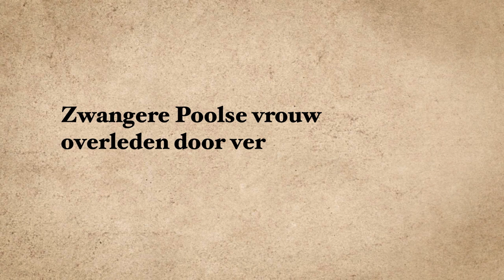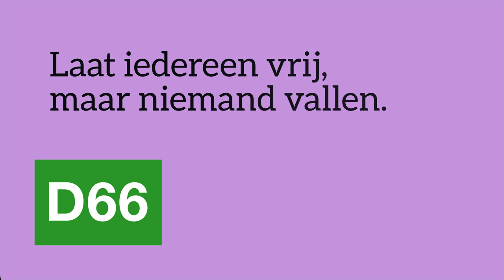Ondanks conservatieve krachten, zetten we toch een stap vooruit.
Vrouwen beslissen zelf over hun lichaam. Dat recht is pas iets waard als abortuszorg ook voor iedereen écht toegankelijk is.

Goed nieuws dus dat de Eerste Kamer vandaag instemde met ons voorstel om de abortuspil beschikbaar te stellen bij de huisarts. 👇